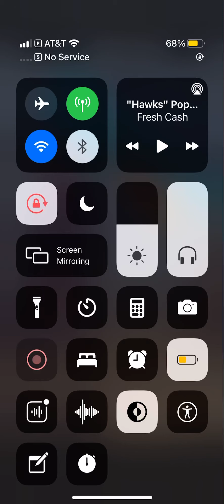Angel B Cedano in August 2 2021